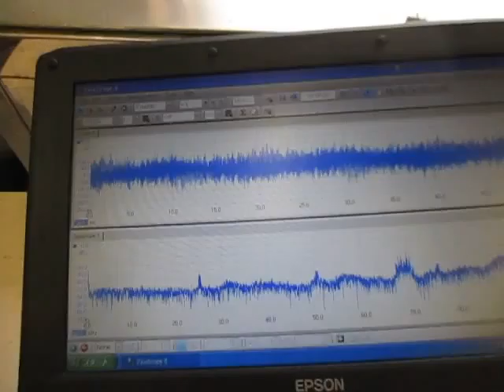超音波実験 Ultrasonic experiment ‹超音波システム研究所 ultrasonic-labo›